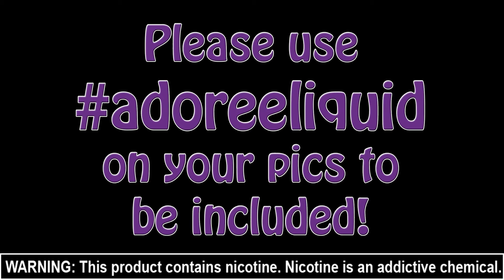HANDCHECKS GALORE! Can this day get any better?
We GREATLY APPRECIATE your business, your trust and your friendship!